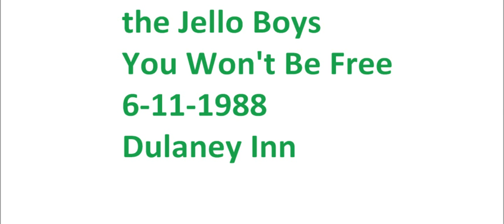Jello Boys 051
the Jello Boys perform You Won't Be Free at the Dulaney Inn in Towson Maryland on June 11, 1988